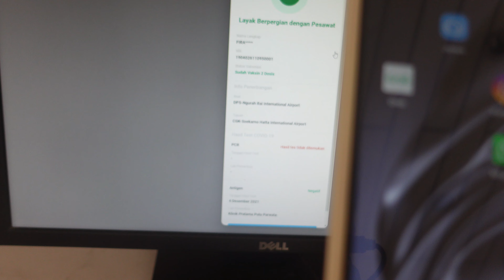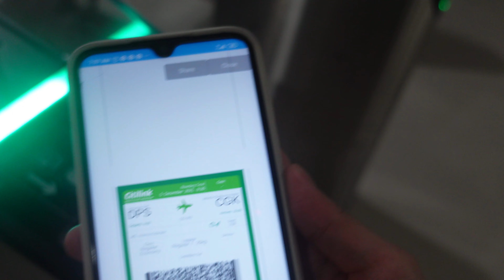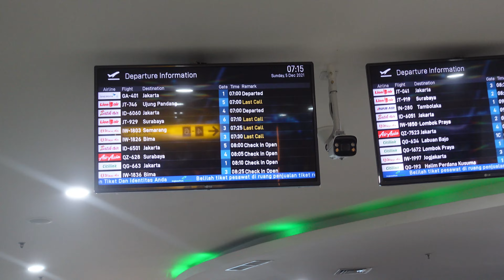DETIK DETIK SEBELUM PULANG KE JAKARTA DARI BANDARA NGURAH RAI BALI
Video ini diambil pada tangal 3-4 Desember 2021 ketika masih pandemi.
untuk protokpl bandara saat ini di tahun 2023 mengenai surat vaksin dan lain lain tentunya sudah berubah.
terima kasih..